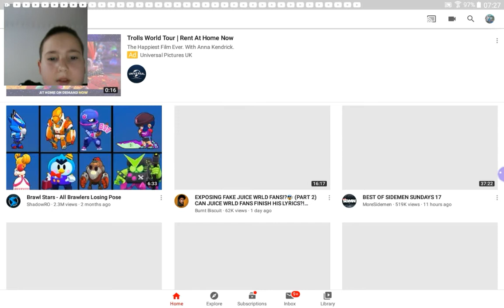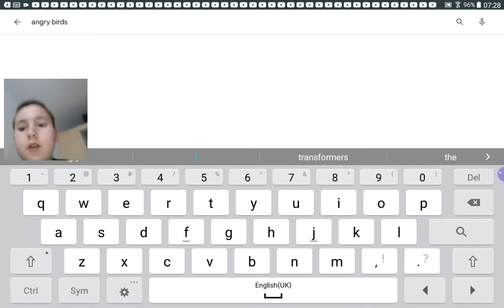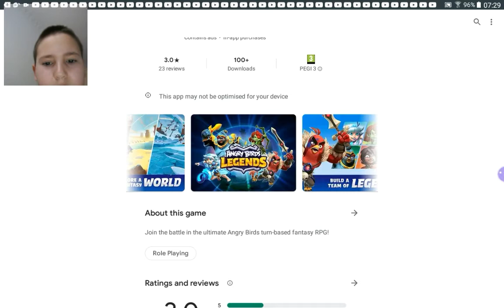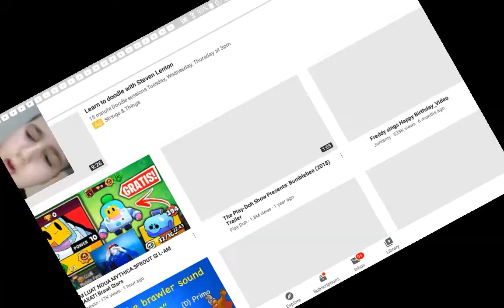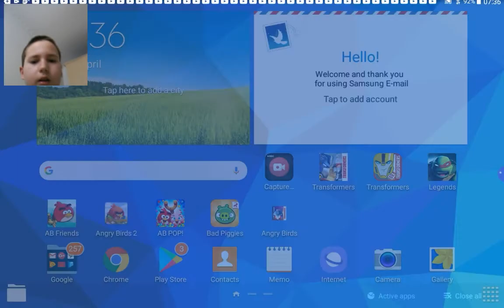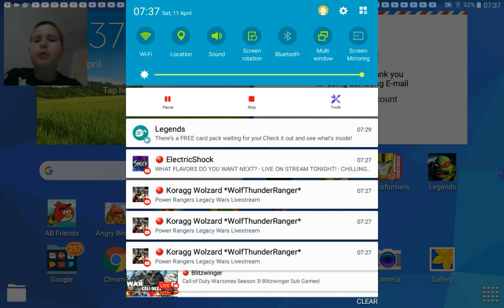Angry birds friends ep 1 rovio better get a life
Dab on them modern fans.